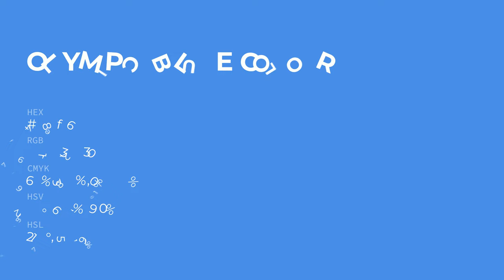Olympic Blue color 4f8fe6 hex color - Blue color - Warm color 4f8fe6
What color is Olympic Blue ? 4f8fe6 hex color - Blue color - Warm color 4f8fe6

Hex 4f8fe6 Color Code is also known as Olympic Blue color.

Hex 4f8fe6 Color code in RGB color code model is created after adding 30.98% red color, 56.08% green color and 90.20% blue color.
Hex 4f8fe6 Color code in CMYK color (process color) code model is generated after subtraction of 65% cyan, 37% magenta, 0% yellow and 9% black.